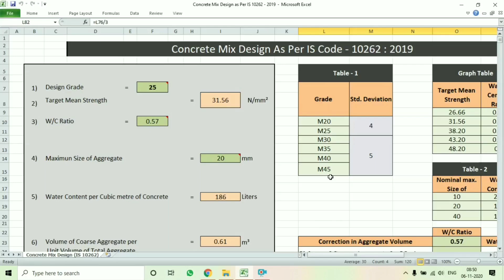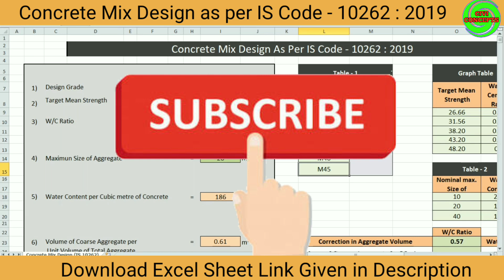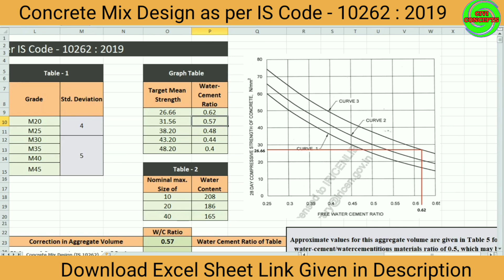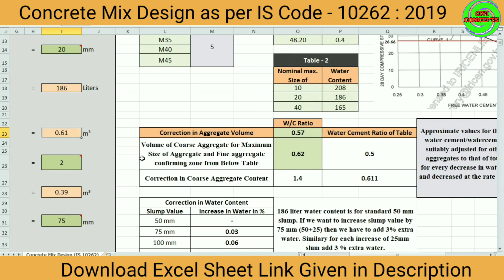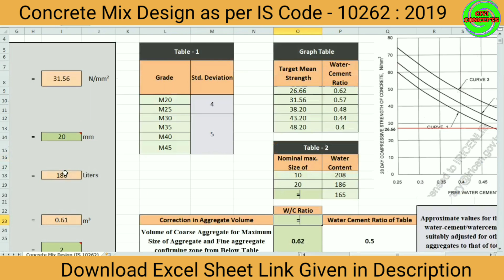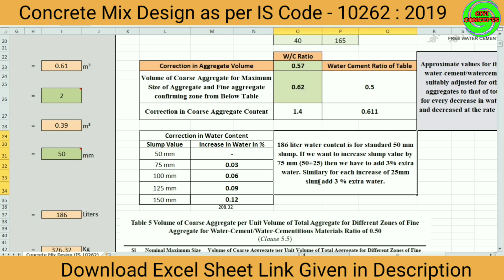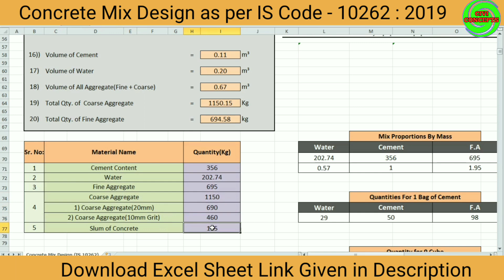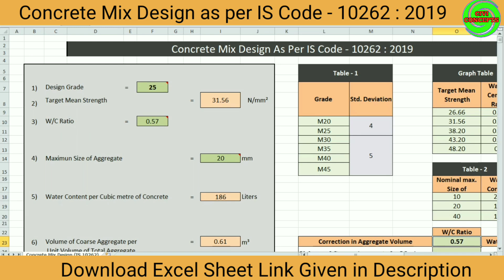Concrete Mix Design | Mix Design of Concrete | Concrete Mix Design Calculations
Concrete Mix Design |  Mix Design of Concrete | Concrete Mix Design Excel Sheet
Concrete Mix Design as per IS 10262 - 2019. Concrete mix design for M 20, M 25, M 30, M 35. Concrete mix design excels sheet. concrete mix design excels software. Mix design of concrete as per is code. concrete mix design calculation.

2) How to Draw House Plan Step by Step Method (450k views)